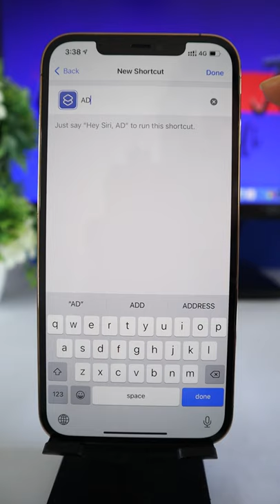Convert Contacts to icons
Convert your Contacts into icons

👉🏻 This video shows following information:
[1] iPhone icons
[2] iphone tips and tricks in hindi
[3] iphone hidden features in hindi
[4] iphone shortcuts
[5] iphone 12 hidden features in hindi